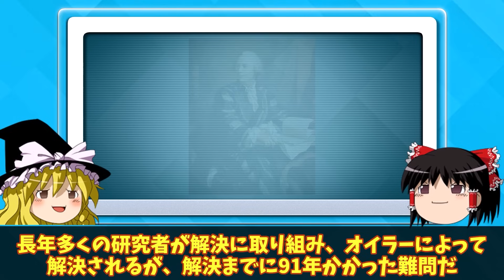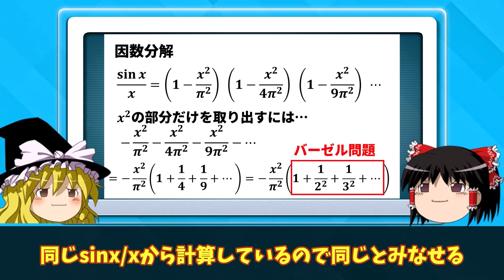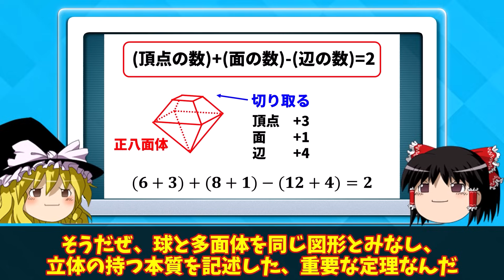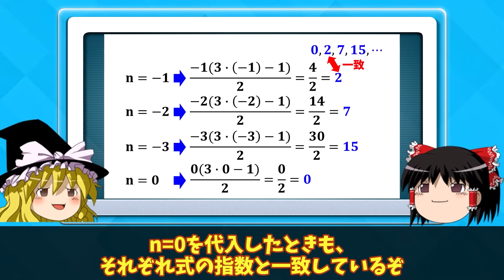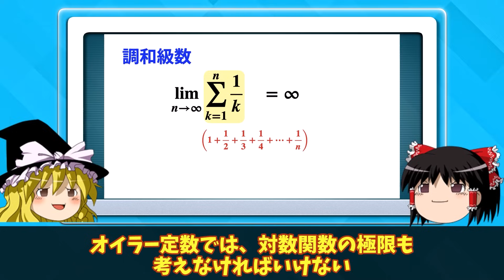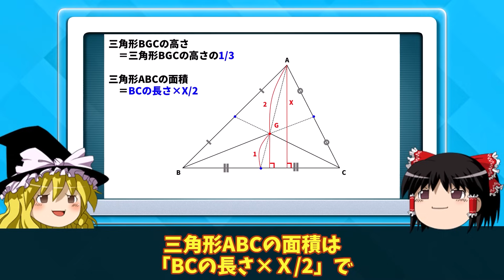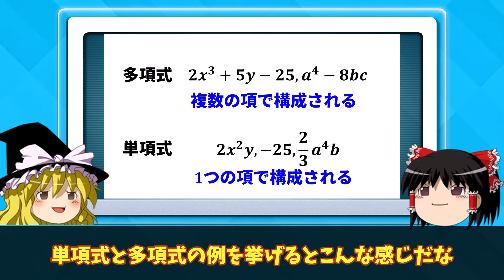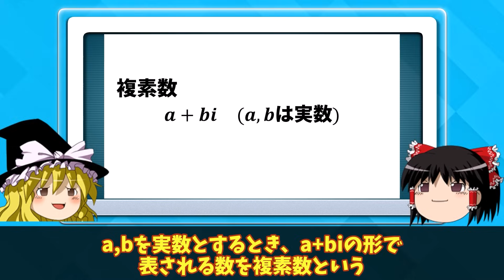【総集編】人類が未だに追いついていない天才オイラーの偉業7選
今回は天才数学者オイラーの偉業に関する総集編です！

【目次】
00:00 バーゼル問題
15:57 トポロジー
25:46 多面体定理
30:42 五角数定理
47:32 オイラー定数
1:03:01 オイラー線
1:17:51 オイラーの等式